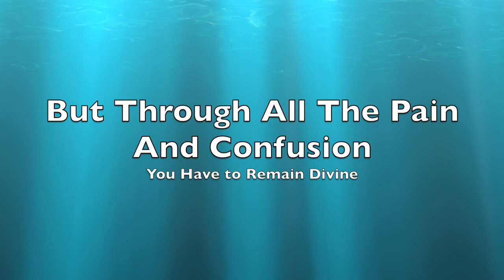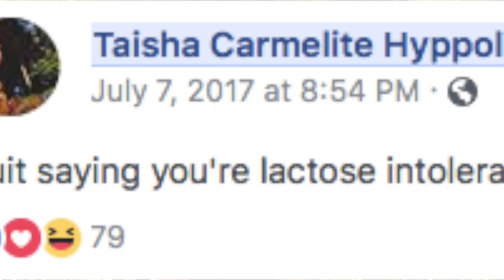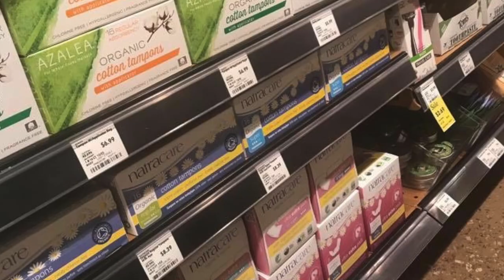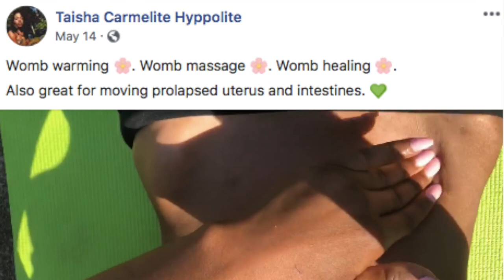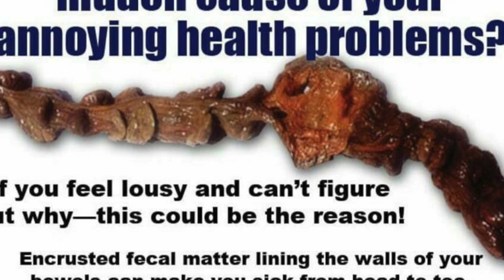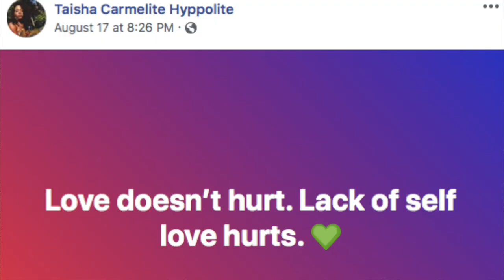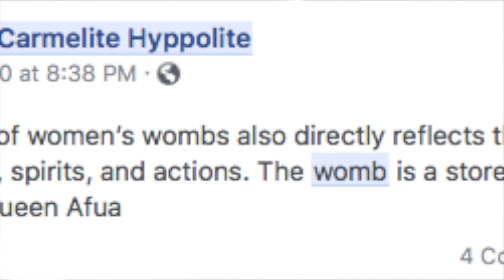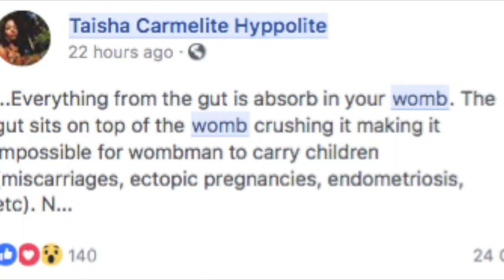Natures Womb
Had a chance to sit down in Nature with Raw Gahd(Taisha Hyppolite) and discuss the womb. The problems that are often faced and how she heals healed her womb.